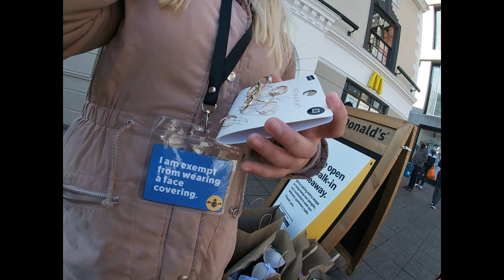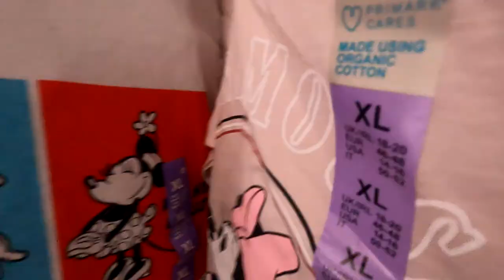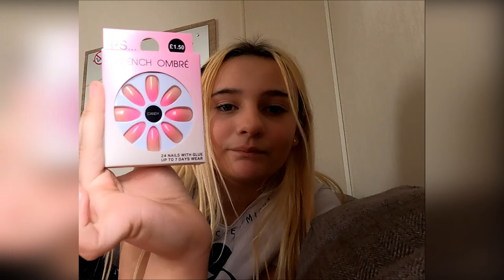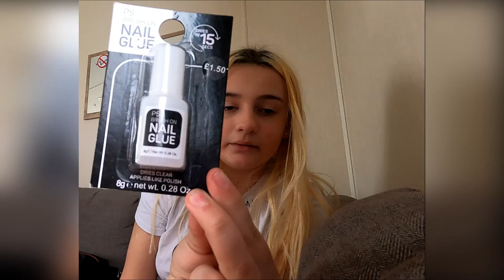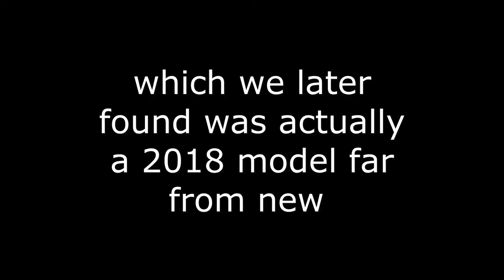Primark trip at silly o'clock holiday holl.fam primark haul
Hi guys, so we decided the night before to get up extra early to make the 45 minute trip to Norwich and go to Primark so we can get the kids some new clothes because during lockdown they outgrew everything pretty much so needed all new stuff. we got there at just after 8am after a bit of a late set off and was really surprised that there was no queue at all and we was  very lucky. by the time we left it was starting to fill up and we had to queue for a while but we was not waiting very long at all, lee was very lucky as he got to go to the accessibility till and they serve you straight away lucky him

keep a look out for our next video coming in a few days when we went to Great Yarmouth sea front so keep an eye pout for that one as they got soaked lol